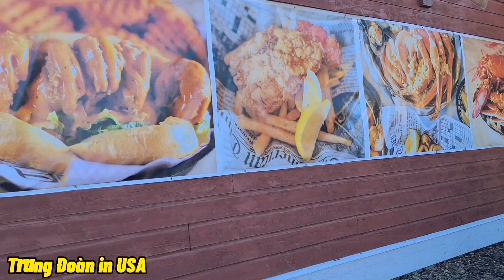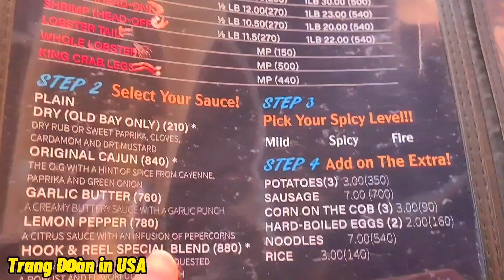242# Sinh nhật Robert, 2 vợ chồng đi ăn hải sản| Màn bất ngờ đơn giản liệu có lay động anh Tây?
Sinh nhật Robert, 2 vợ chồng đi ăn hải sản| Màn bất ngờ đơn giản liệu có lay động anh Tây?